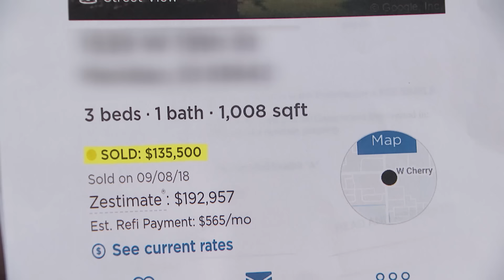Renters Wanted to Buy Until the Seller Upped the Price! | Part 2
Brandon and Melissa walked away from a rent-to-own arrangement after Starlina raised the price of her home!